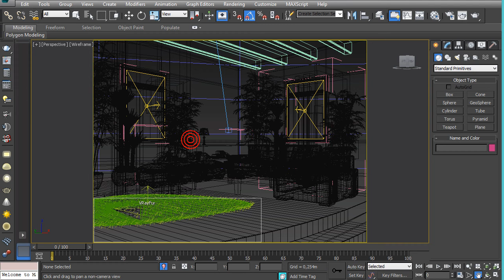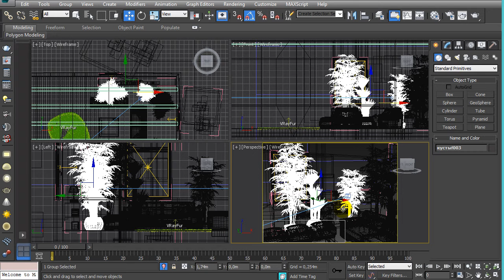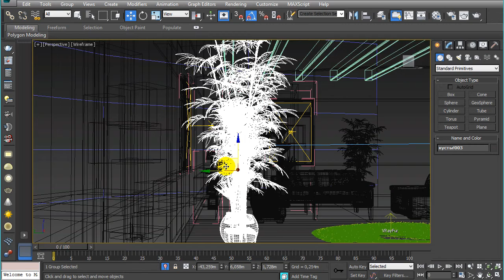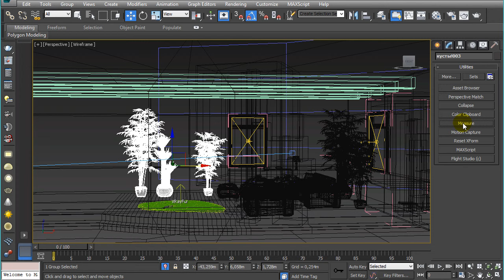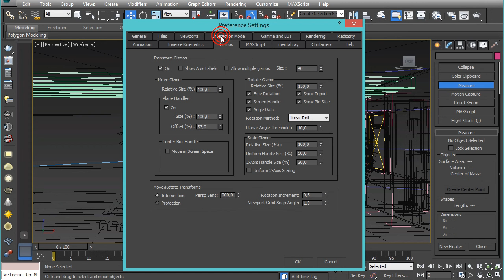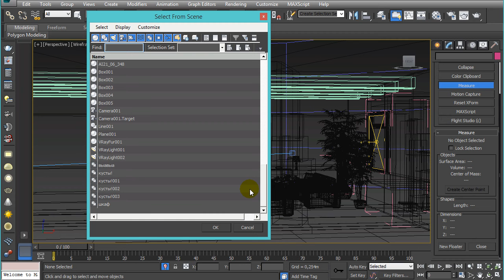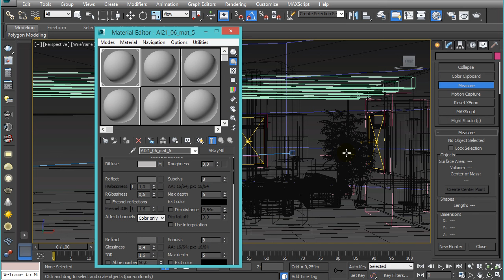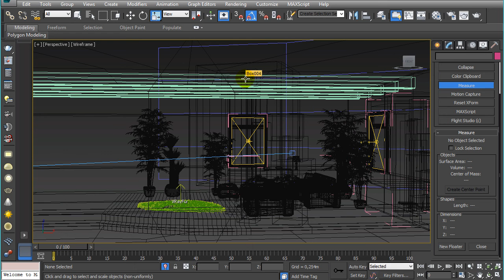Начало работы в 3Ds Max настройки программы